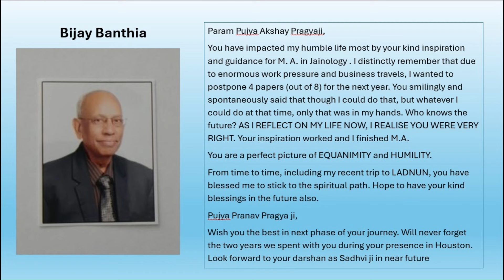JVB Houston Samni Akshay Pragya and Pranav Pragya Ji Sreni Aarohan Anumodana 07192022